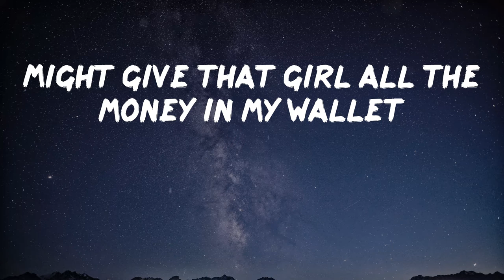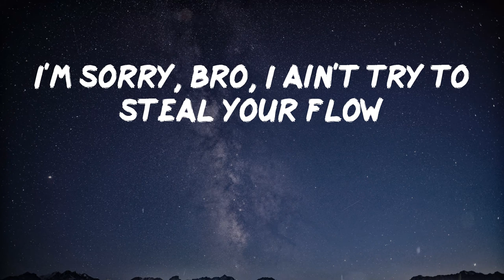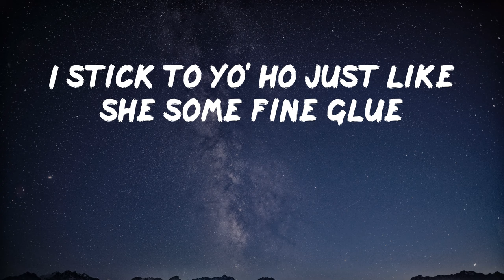Cl4pers - Want Me [Lyric Video]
She tryna play my song on the boom box
I'm in the back and I'm chillin' with two thots
Look at that girl like, "Man, that bitch too hot"
Shout-out to Autumn, 'cause I got two Glocks (VDV got it)
Jumped off the porch, now I'm on the rooftop
Bad lil' bitch, she givin' me knowledge
Shawty real fine and she go to college
Might give that girl all the money in my wallet
Me and my niggas, you know that we ballin'
I brought a 40 and bro brought the MAC in
Me and my niggas, yeah, we never lackin'
40 gon' make that boy dance, Michael Jackson
Niggas is mad cause the paper I'm stackin'
It's gettin' real messy, think I need a napkin
Told that boy Millie K, he gon' hand me the MAC-10
No, I'm not a Crip but I get it crackin'
If I see your ho, I'ma blow her back in
Look at your boy, you know that I'm paper chasin'
I'm soundin' like Dami, no reparations
Me and my bros goin' on vacation
Like Quavo, I can't wait to say that we made it
Call me Santana, 'cause I stay on go
I'm sorry, bro, I ain't try to steal your flow
I'm 4'2" in real life, I stand on my money, I'm 5'2"
Yo' ass been talkin', can't wait 'til we find you
I stick to yo' ho just like she some fine glue
No King Von, but nigga, she mine too